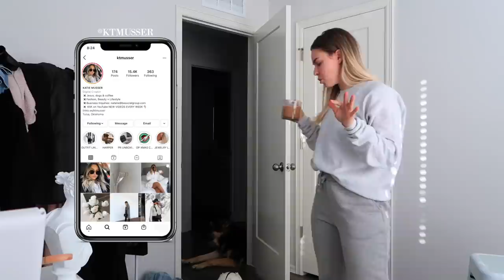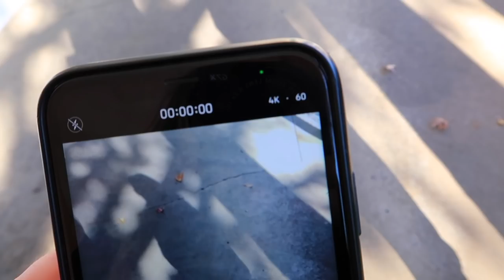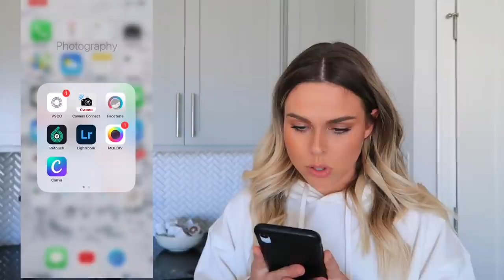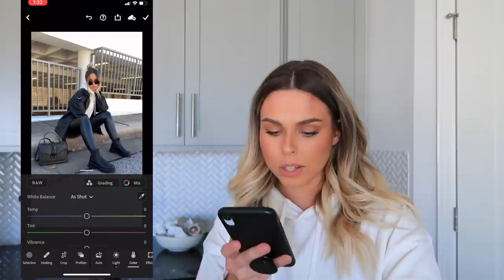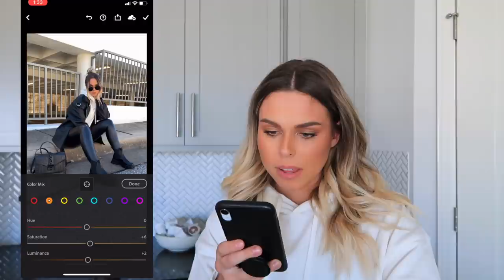VLOGMAS DAY 1: DAY IN MY LIFE, HOW I TAKE & EDIT MY IG PICTURES + HOLIDAY GIVEAWAYS! | Katie Musser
John 3:16

65,512